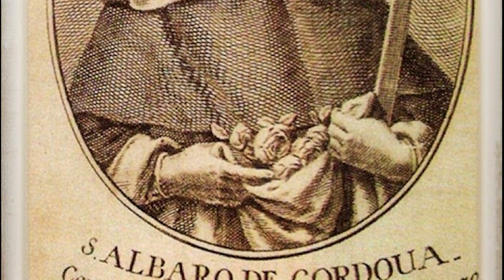ALVARO de CORDOVA 🙌 Santo del día ⛪ 19 de Febrero.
Precursor del SANTO VIACRUCIS

Hoy en su día pidamos al beato Álvaro de Córdova por su intercesión
y movidos por su ejemplo, llevar siempre en nuestro cuerpo
la muerte de Cristo y en nuestro corazón el amor a ti.
Oramos por todas las personas que hoy celebran el don de la Vida. Felicidades por su cumpleaños.
También por los que ya partieron a la presencia del Padre.
Escribe tu oración en los comentarios y nombra esa persona especial.
Beato Álvaro de Córdoba, ruega por nosotros.